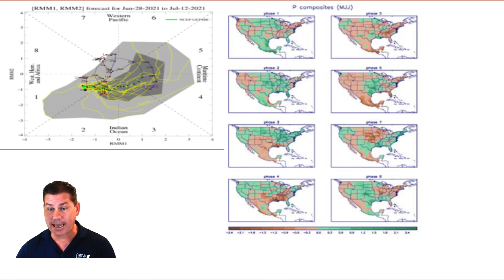Tropical Storm Danny Brewing! Hurricane Enrique Impacts. Tropics Heating Up! POW Weather Channel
In this update, I talk about tropical storm Danny brewing and Hurricane Enrique's impacts as the tropics are heating up.